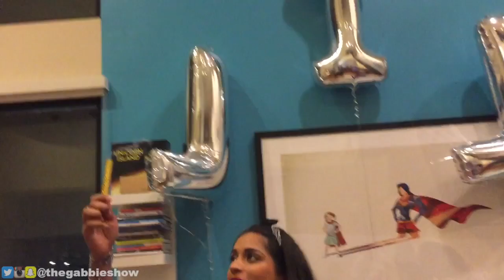TOPLESS AT LILLY'S BIRTHDAY PARTY